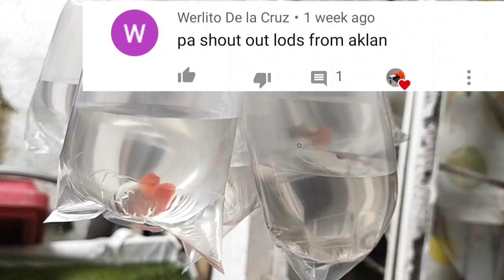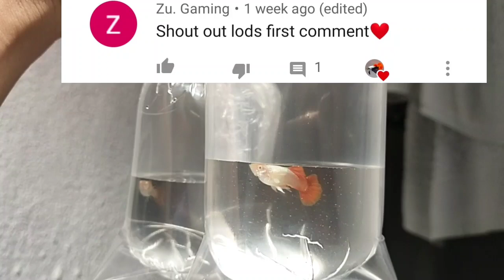Simple and easy way of ornamental fish farming /JBM AQUAYARD